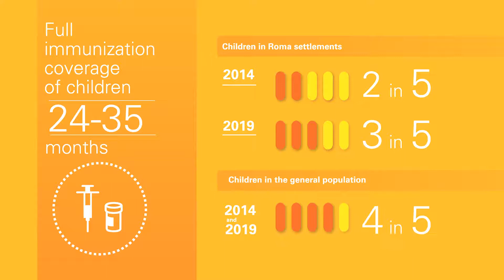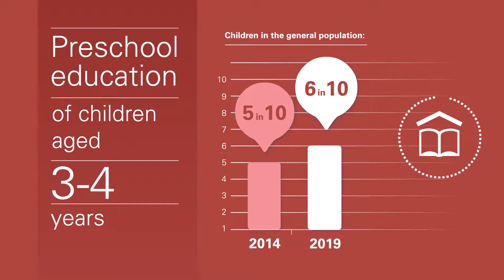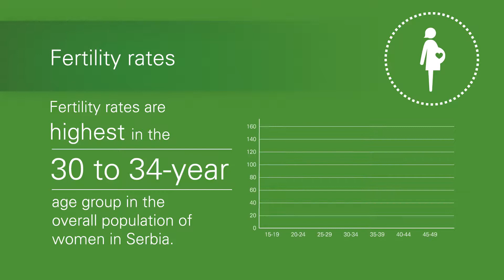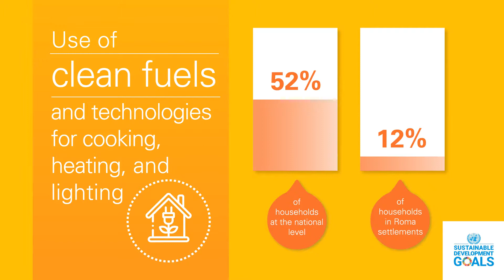MICS 6 Multiple Indicator Cluster Survey for 2019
The MICS surveys in Serbia were carried out on two separate samples — the Serbia MICS on a nationally representative sample, and the Serbia Roma Settlements MICS on a sample of Roma households living in Roma settlements.

The research was conducted by the Statistical Office of the Republic of Serbia in 2019, with the technical and financial support of UNICEF, the European Union, UNFPA and the Government of the Republic of Serbia.

The Multiple Indicator Cluster Surveys (MICS) was developed 25 years ago. Since then, close to 330 surveys have been implemented in over 115 countries. The sixth round of MICS has about 70 surveys, making it the largest round and includes a range of low, middle and high-income countries.

MICS in Serbia is a nationally representative survey collecting data on the situation of households, women and children.